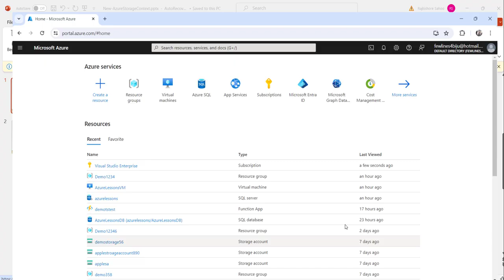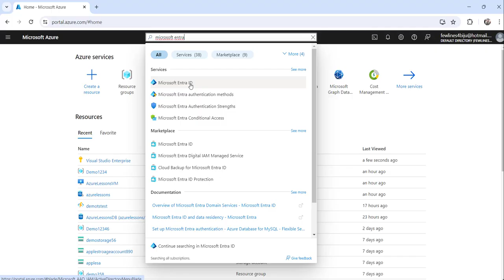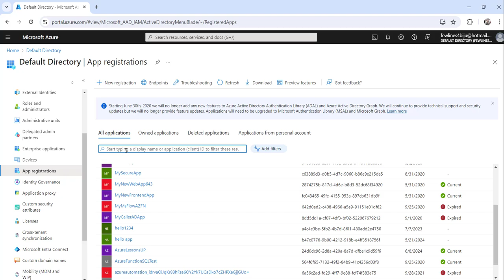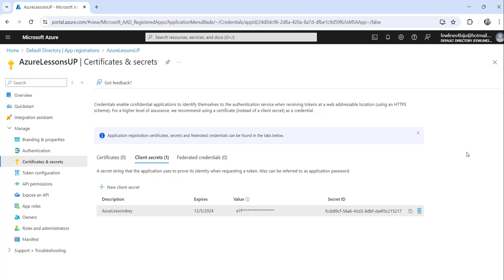How to get Client ID and client secret in Azure Portal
Hello Friends,

This video showed you how to get Client ID and client secret in Azure Portal.